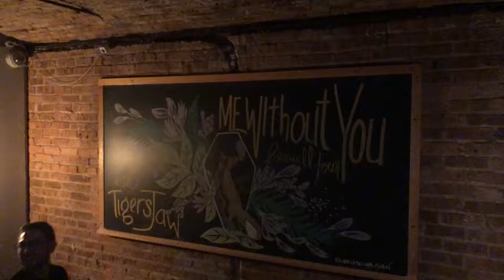Cat's Cradle by Tigers Jaw LIVE @ Thalia Hall (05.10.2022)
Filmed LIVE during the opening night of mewithoutYOU’s “Farewell” Tour at Thalia Hall in Pilsen Chicago, Illinois on Tuesday May 10th, 2022 using an iPhone 8. Edited using Final Cut Pro on a Mac Mini. Filmed & edited by Joel A. Swanson.
aTigerRAWkFilm.blogspot.com